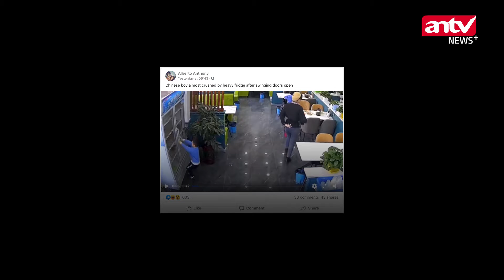Bocah di Cina Hampir Tertimpa Kulkas Besar Usai Membuka Pintunya di Restoran | ANTV NEWS+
ANTV NEWS+ - Seorang anak laki-laki hampir tertimpa lemari es yang berat. Rekaman CCTV awalnyaa menunjukkan anak laki-laki tersebut tampak sedikit mendorong pelayan. Ia kemudian berlari membuka pintu kulkas yang besar. Namun, kulkas tersebut kemudian terguling ke arah bocah itu.